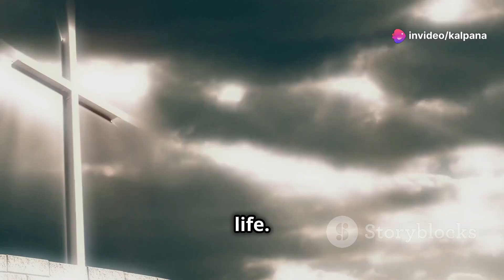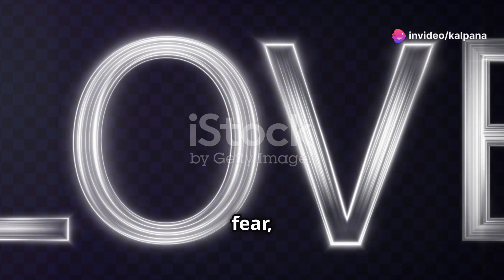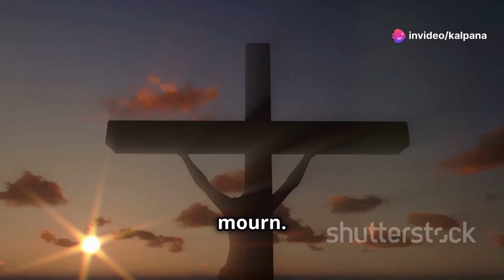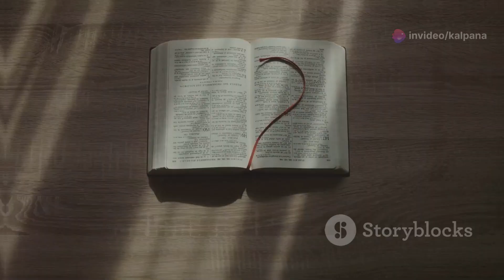The True Love of Jesus: A Simple Story 💕😍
Dive into the unparalleled love story of Jesus, which transcends typical tales of bravery and adventure. Explore how Jesus, a humble servant, connected with the marginalized and demonstrated His boundless love through actions of healing, comforting, and sacrifice. Witness His compassionate encounters with a shunned Samaritan woman, a desperate leper, and a woman caught in adultery. Learn how His love, described as living water, offers acceptance, refuge, and transformation to all who are willing to receive it. Discover how Jesus' timeless love can change individuals and the world.

OUTLINE:

00:00:00 The Greatest Love Story Ever Told
00:00:53 A Heart For the Outcast
00:01:48 Touching the Untouchable
00:02:37 Love Without Limits
00:03:27 Living Water for Thirsty Souls
00:04:05 An Everlasting Love